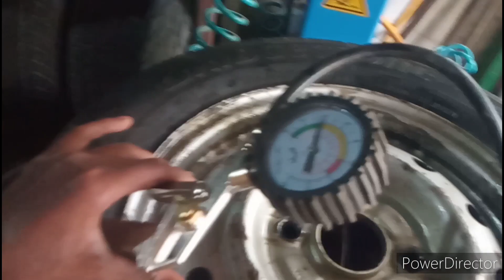i20 tubeless tyre new nozzle setting